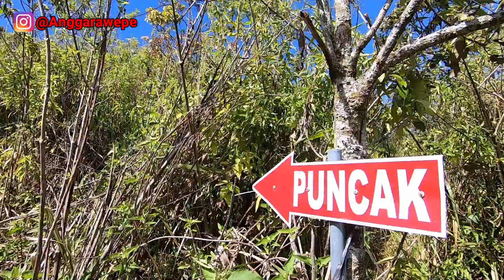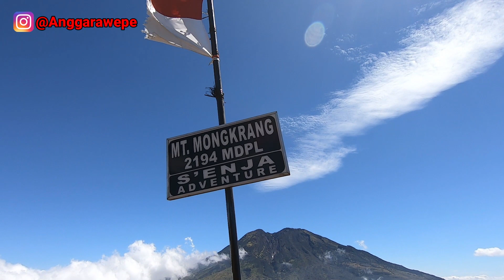Puncak Bukit Mongkrang Tawangmangu Sebenarnya, Sudah Sampai Sana?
Puncak Bukit Mongkrang Tawangmangu berbeda dengan Puncak Bukit Candi yang kerap dikunjungi orang.

Puncak ini masih ada di sebelah selatan. Sampai Bukit Candi barulah setengah perjalanan.